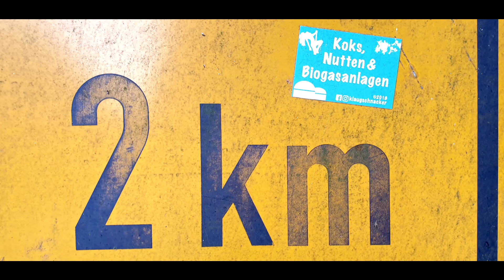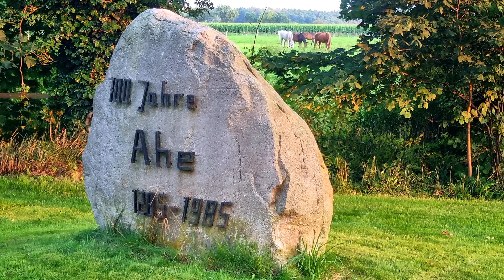Ahe (Niedersachsen) und der Haasenhof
Wer die Ruhe ländlicher Idylle norddeutscher Prägung sucht, kann sie im niedersächsischen Ahe (Gemeinde Beverstedt) nahe Bremerhaven finden.